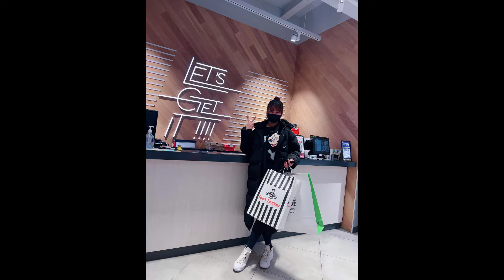GIRLSDAYOUT|| myeongdong seoulvlog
Hi there mga kaVorlogs
It's goodtobe back
with this another vlog..

Myeongdong place is the tourist spot here
in seoul..
travelling here is so easy.. you just need to do is find the subway station then exit5.

There's a lot of shopping outlet, beauty outlet and restaurant.

You must try mga kavorlogs..

Sometime you need to treat yourself^^

Ok.ok. mga kavorlogs... See u to my another vlog..

Thanks.!